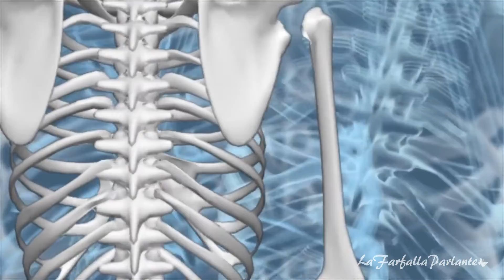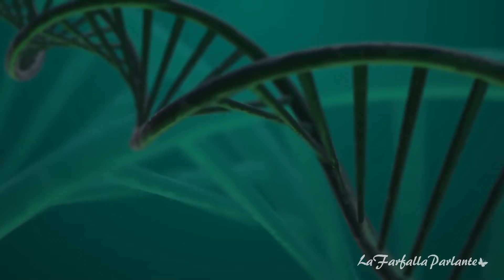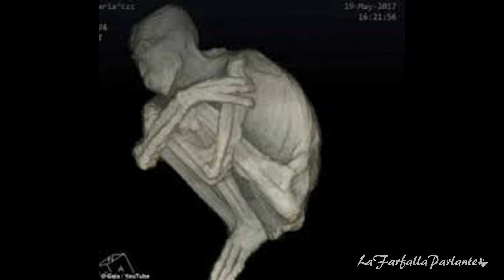RETTILIANI ● Le mummie di Nazca